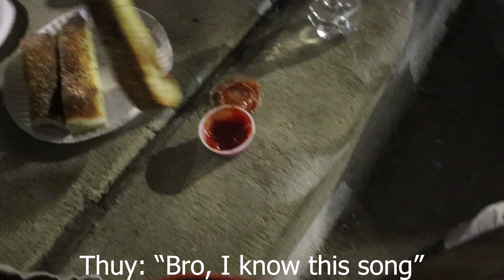Summer School - Episode 04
Heyoooooo!A new vlog is here! From concerts at Summerfest to playing Temple Run in the woods, this week's vlog truly has it all. It's time to tune into this week's episode, you don't want to miss it! Enjoy!

Best Moments-

Just Like THAT!: 0:42
Summerfest Aftermath: 1:04
Let's Go To The Beach: 1:22
Listen To This Track: 1:55
TEMPLE RUN!!!: 2:17
Vertible Season: 3:01
Club Trinh: 3:57